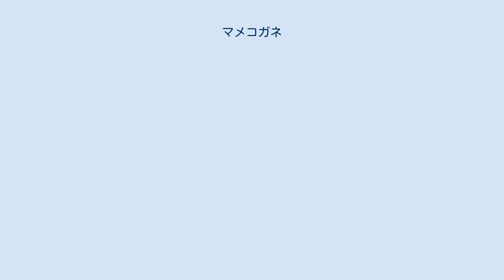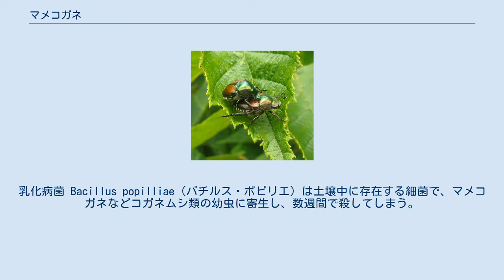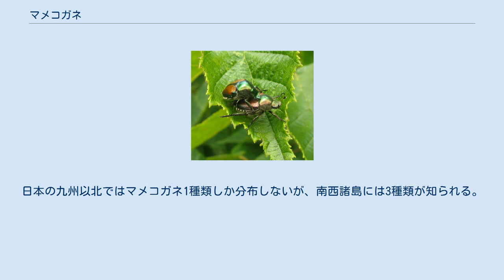マメコガネ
マメコガネ（豆黄金、Popillia japonica）は、コウチュウ目（鞘翅目）・コガネムシ科に分類される甲虫の一種。
植物食の小型のコガネムシである。
日本在来種。
移入した北アメリカでは "Japanese beetle" （ジャパニーズ・ビートル）と呼ばれている。
農業上の重要害虫の1つ。
 成虫は体長8-15ミリメートルほどで、小型のコガネムシである。
上から見た体形は卵型で、やや左右に平たい。
体表は強い金属光沢があり、頭・前胸・小楯板と前翅接合部が緑色、前翅が褐色、腹側が黒緑色をしている。
腹節の縁には白い短毛が密生し、体のへりに白い横しま模様があるように見える。
他には前胸・小楯板と翅の境界がV字型に切れこむこと、前翅には縦のすじがあること、尾部は前翅からはみ出ることなども特徴である。
 日本全土に分布。
成虫は夏から秋にかけて発生し、マメ科植物、ブドウ類、ヤナギ類など、さまざまな植物の花や葉を食べる。
ダイズやブドウといった農作物の葉も食い荒らすことから、害虫として対処される。
 コガネムシには夜行性のものが多いが、マメコガネは昼間によく見られ、1枚の葉に複数の個体が固まって葉を食べていることが多い。
人が近づいたり植物が揺れたりすると、後脚を斜めに挙げる動作をとる。
動きは鈍く、わりと簡単に捕えることができるが、体がすべすべしていて指からすり抜けることもある。
 幼虫は他のコガネムシ類同様に地中生活をし、植物の根を食べる。
農作物や芝などの根を食べて枯らすこともあり、成虫同様に害虫として対処される。
卵から成虫までの生活史は通常1年かかるが、寒冷地では2年かかることもある。
 マメコガネは日本在来種だったが、1916年にアメリカ合衆国のニュージャージー州・リバートン (Riverton) で発見された。
これらはアメリカで甲虫類の検疫が始まった1912年以前に、日本から輸出されたアヤメの球根に幼虫が紛れ込んで移入したものと考えられている。
 天敵の少ない北アメリカで一気に分布を広げ、重大な農業害虫となってしまったこの虫のアメリカにおける繁殖は、帰化動物の大発生の典型といえる。
チャールズ・エルトンは著書『侵略の生態学』で、この虫の様子について記録をまとめている。
それによると、その発見の年の分布域は4アールであったが、以降の6年間で8、18、123、263、691、1880（平方キロメートル）と広がってゆき、1941年にはすでに5万平方キロメートルに達した。
1919年には、たとえば桃が56本植えられている果樹園で、2時間に採集した量が945リットル、しかも翌日にはほとんど減っていないように見えるほどの個体数であったという。
このころにこの昆虫の餌となった植物は250種以上、そこに重要な農作物が1ダース以上含まれていた。
その後、フェロモンによる誘引トラップや農薬のほか、生物農薬の導入などによる駆除が行われている。
 なお、本種に次いで日本から侵入したコガネムシ類にセマダラコガネ (Anomala orientalis) とアカビロウドコガネ (Maladela castanea) があり、前者はオリエンタル・ビートル、後者はアジアティック・ガーデン・ビートルと呼ばれ、まとめて危険視されている。
 欧州への移入は、1970年にポルトガル・アゾレス諸島での確認が初事例。
2014年にはイタリア・ロンバルディア州で、2017年にはスイス・ティチーノ州で確認されている。
 幼虫の天敵はカラス、モグラ、ムカデ、アリ、ゴミムシ類など、成虫の天敵は鳥類やムシヒキアブなどである。
 また、マメコガネの幼虫に捕食寄生する昆虫として、ツチバチ科のハルコツチバチ Tiphia vernalis Rohwer, 1924、マメコガネツチバチ T. popilliavora Rohwer, 1924、ヤドリバエ科のマメコガネヤドリバエ Istochaeta aldrichi (Mesnil, 1953) が知られている。
 人間には視認できない天敵もいる。
乳化病菌 Bacillus popilliae（バチルス・ポピリエ）は土壌中に存在する細菌で、マメコガネなどコガネムシ類の幼虫に寄生し、数週間で殺してしまう。
寄生された幼虫が白っぽくなることから、乳化病（にゅうかびょう）やミルク病などと呼ばれる。
 他にも寄生性の線虫としてカンセンチュウ目の Steinernematidae 科と Heterorhabditidae 科が発見されており、これらは...